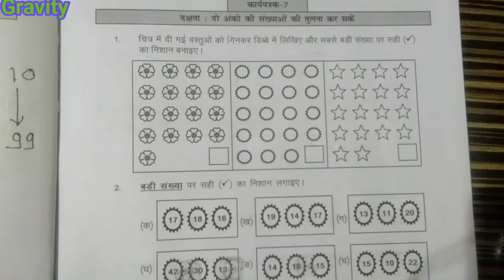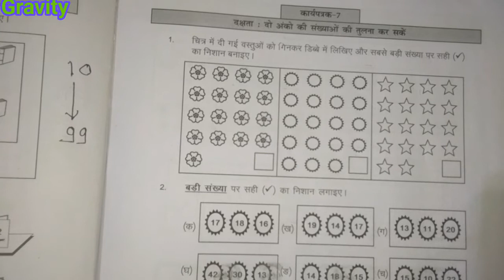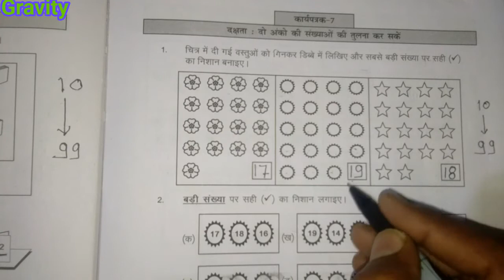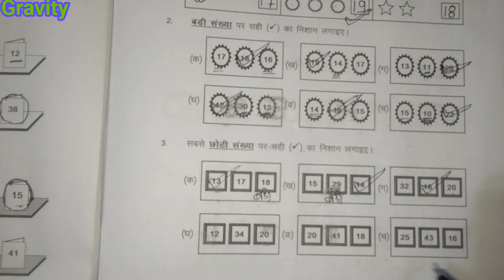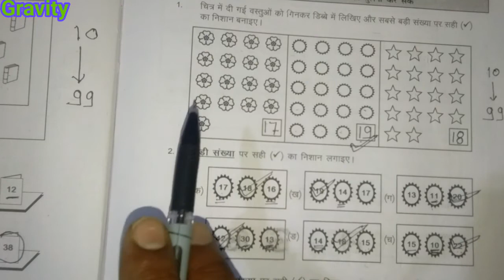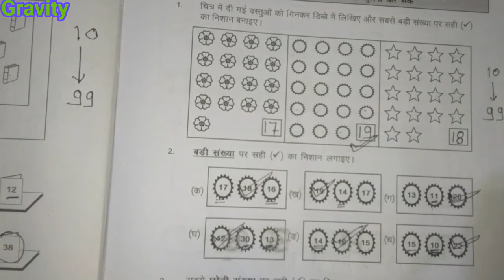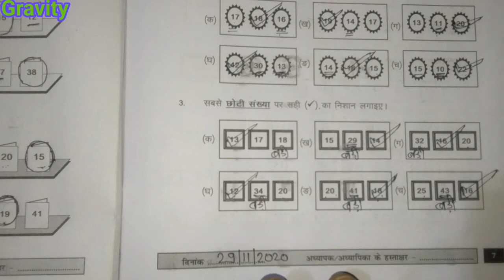कार्यपुस्तिका (WORK BOOK) गणित कक्षा 1 & 2 ।। 2 अंको की संख्याओ की तुलना ।। कार्य पत्रक - 7 ।।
कार्यपुस्तिका गणित कक्षा 1 & 2।। WORK BOOK CLASS 1 & 2।। 2 अंको की संख्याओ की तुलना ।। कार्य पत्रक - 7 ।। WORK SHEET - 7।।

गणित_कक्षा_1 व 2
MATHS_CLASS 1ST & 2ND
#2 अंको की संख्याओ की तुलना
कार्य पत्रक 5
WORK_SHEET 5

नमस्कार साथियों
इस वीडियो में हम कक्षा 1 व 2 की गणित विषय के बारे में अध्ययन करेंगे इसके लिए हम राजस्थान राज्य की साथी कार्यपुस्तिका के प्रेक्टिस सेट को हल करके विषय वस्तु का ज्ञान प्राप्त करेंगे!!

धन्यवाद. !!!